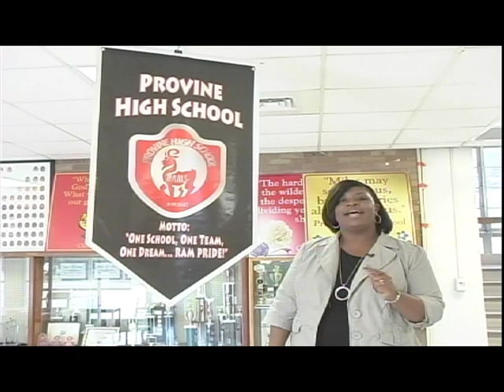Provine High School